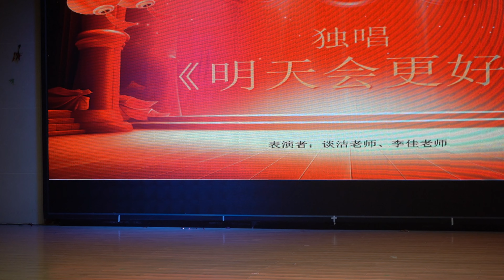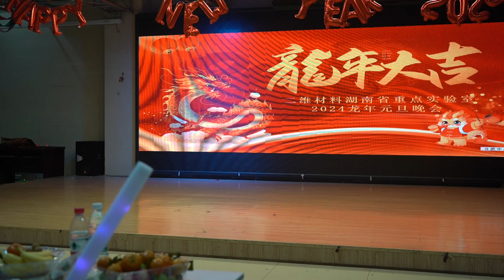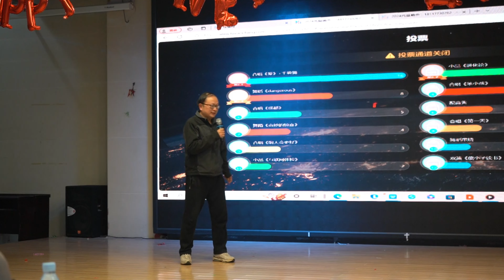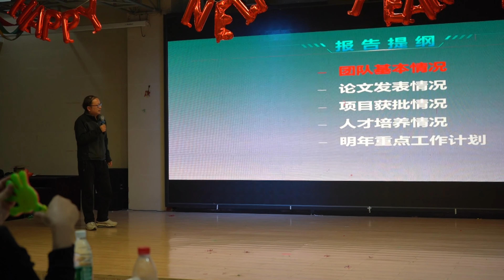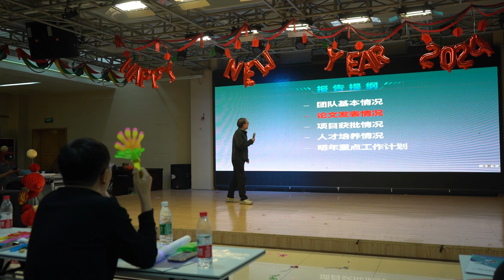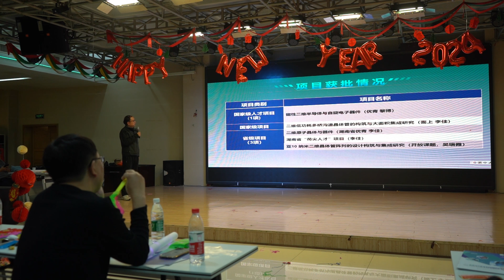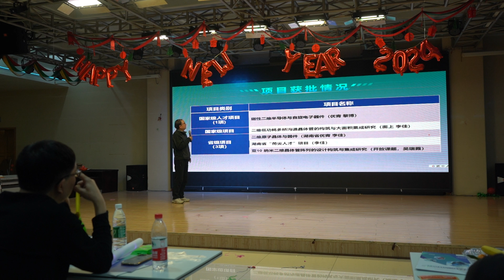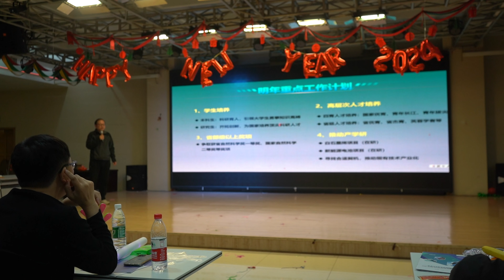2024 New Year Party, 2024年新年晚会（湖南大学）, College of Chemistry, Hunan University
2024 New Year Party, 2024年新年晚会（湖南大学）, College of Chemistry, Hunan University
Welcome to the party! In this video, we'll be celebrating the new year with friends at the College of Chemistry at Hunan University. Join us in partying all night long and making the most of this special year!

We hope you've all had a Happy Holidays and an amazing start to the New Year! In this video, we'll be celebrating the New Year with friends at the College of Chemistry at Hunan University. Join us in partying all night long and making the most of this special year!
湖南大学南湖校区化学学院段教授课题组于2023年12月29日举办2024年迎新联欢会。晚会由湖南省科协会员单位湖南大学南湖校区图书馆主办。 中国科学院技术研究所所长，武汉市科学技术协会会员。
Whether you're a student at Hunan University or not, this is an event you wouldn't want to miss. We had all the fun stuff covered, from drinks to fireworks to the best party music!  @littlechineseeverywhere @adeebakashif @travelwithak @SimingLan @NomadicTour @drewbee931 @oldwatchma @Jingjing_Li